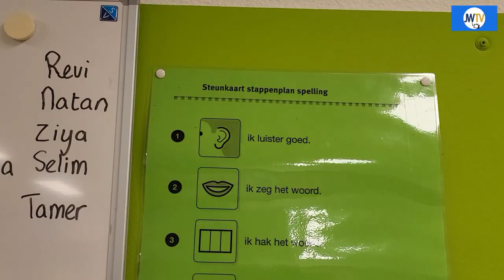Minister Schouten : kinderen hebben recht op ontbijt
Minister Schouten van Sociale Zaken bezocht maandagochtend obs. Het Kleurrijk op het Frans Halsplein.
Onderwerp was het probleem van kinderen die zonder ontbeten te hebben naar school komen omdat de ouders dat niet kunnen betalen.
JW TV sprak met de minister, directeur Karlijn Kroon en Hans Spekman van het JeugdEducatieFonds.